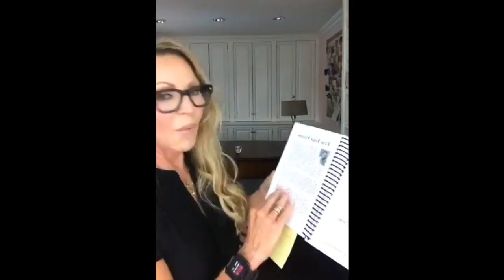BLASTOFF - The SPACE between '7' days!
Design Your Life and blastoff your plan for success for the next seven days - Pamela Shaw guides you through your growth plan for the next week to maximize your success.

It's in the RECALIBRATION of your past week-- to REFLECT and RE PRIORITIZE and RE COMMIT to your NEW week that gives us the opportunity to stay in the DESIGN mode of our lives! Join me for some solid lessons on the space in between 7 days!